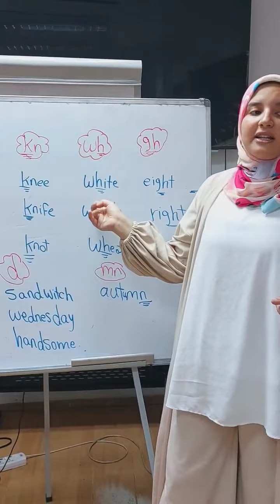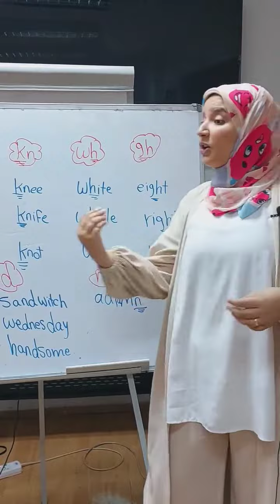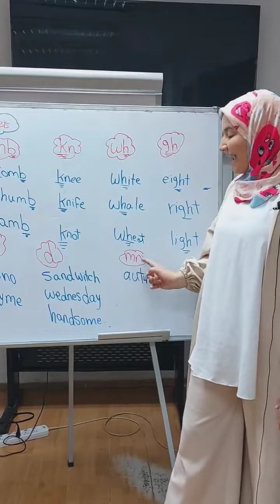English grammar pronunciation part lesson-9. some very important pronunciation rules in easy method.